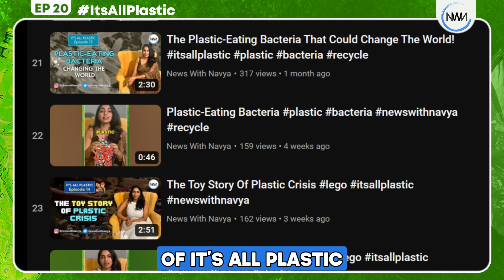Think Before You Flick | It's All Plastic | Episode 20 | Cigarette Butts | NEWS WITH NAVYA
Tiny but deadly! An estimated 4.5tn cigarette butts are discarded each year. E-cigarettes and Vapes are just adding to the problem. Is it time to kick the butt of the most common litter item in the world?

Watch ‘It’s All Plastic’ Episode 20 on our channel as we explore solutions to tackle this crisis.

Do consider supporting our work. Click on this link to make a contribution